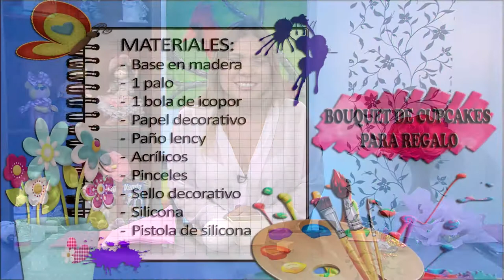Como Hacer Bouquet de Cupcakes para Regalo- HomeArtTv por Juan Gonzalo Angel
Los ramos de flores son un conjunto de flores, hierbas y ramas, que pueden ser naturales o artificiales.1​ Si el ramo es de pequeño tamaño se le denomina ramillete.2​ También existe el bouquet (o buqué), que es un pequeño ramo de flores elaborado con sentido de arte floral.

Los usos de los ramos de flores son variados, pudiendo ser utilizados como expresión de dolor en funerales,3​ como regalo de enamorados,4​ como un complemento a la vestimenta de la novia en una boda (el ramo de novia),5​ etc. Los ramos están formados por uno o varios tipos de flor, y a su vez que estas sean de un mismo color o de colores variados.6​
Fuente